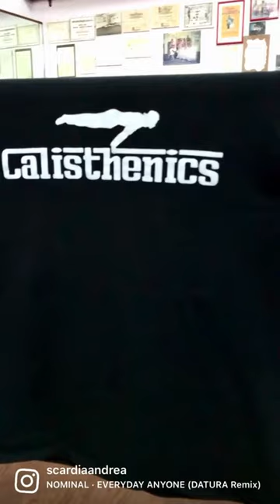✨PLANCHE✨ shorts calisthenics planche